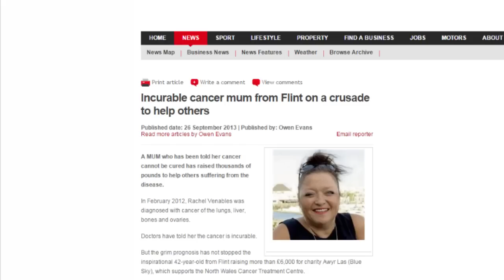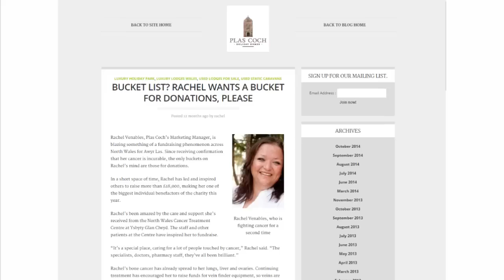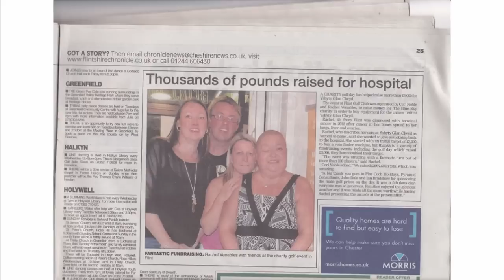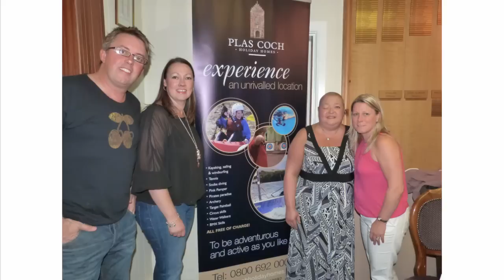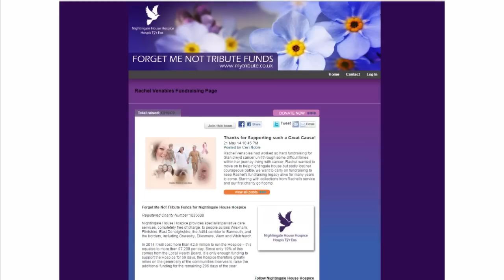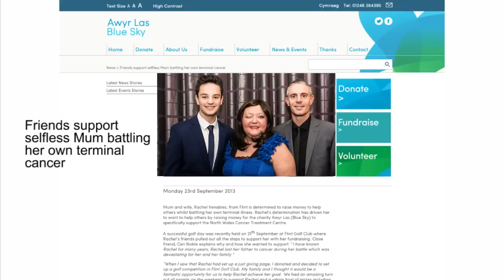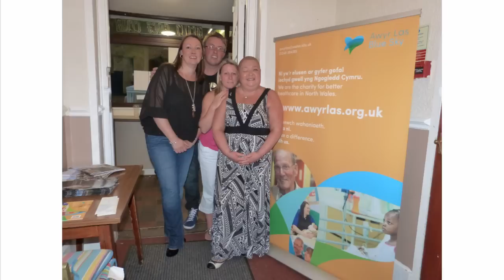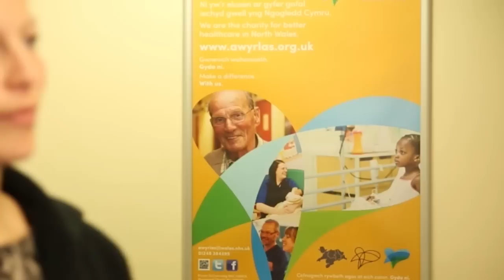Rachel Venables - Winner of the 'Champion of Champions' Award 2014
Despite being diagnosed with terminal cancer, Rachel Venables from Flint raised over £30,000 for a local cancer charity and hospice. Sadly Rachel lost her battle with cancer earlier this year. Rachel was awarded the 'Champion of Champions' in the Scottish Power & Trinity Mirror Cheshire "Your Champions" Awards 2014.
This video, produced by Insight, was presented at the awards evening on 14th November and features an interview with Rachel's Husband, her friends who supported the fundraising, staff from the North Wales Cancer Treatment Centre and Awyr Las / Blue Sky Charity on the remarkable fundraising carried out by Rachel and the legacy she has left behind. Presented by Neil Newton, Wirral FM.
With thanks to Caroline England for the music for this video.